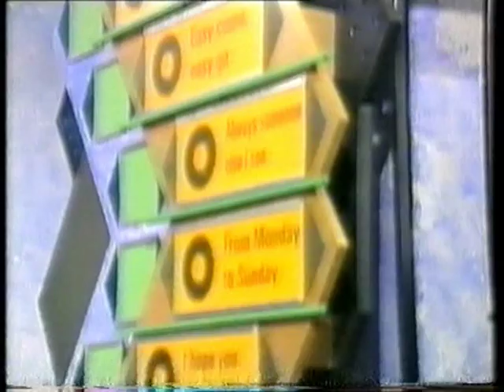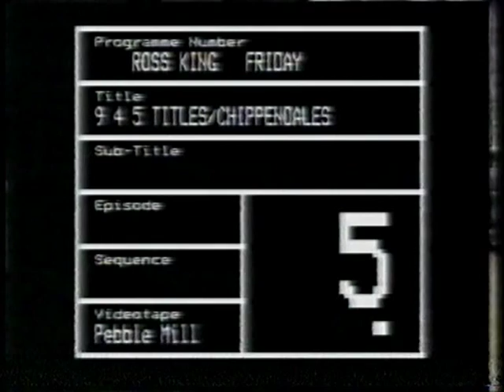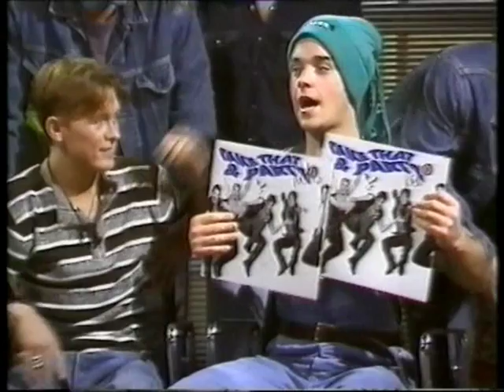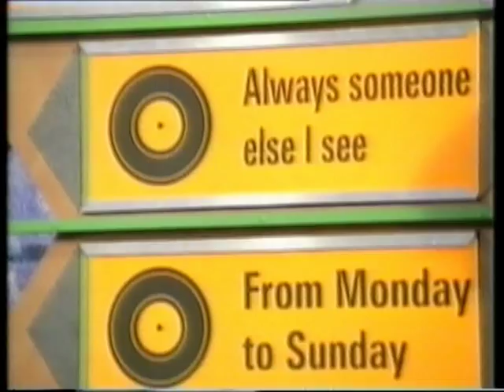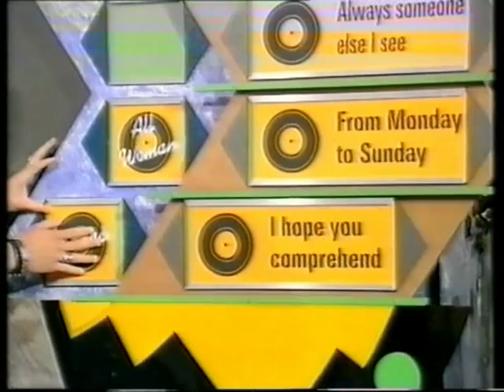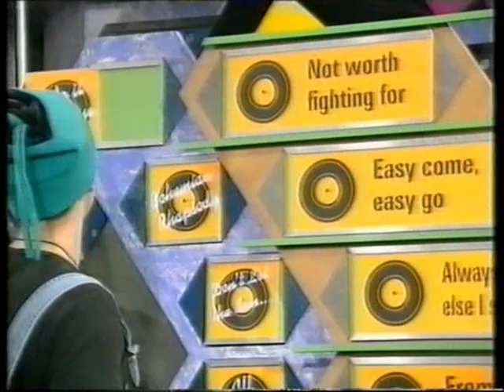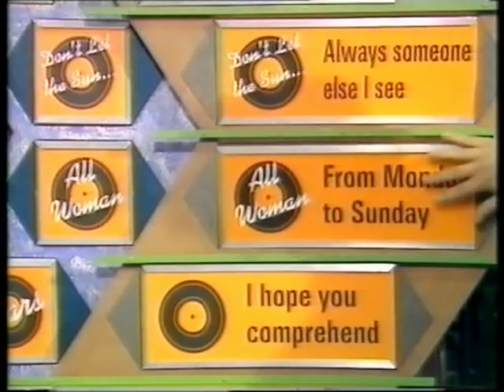Take That - Ross King 1992.mpg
TT on Ross King promoting A Million Love Songs 1992.